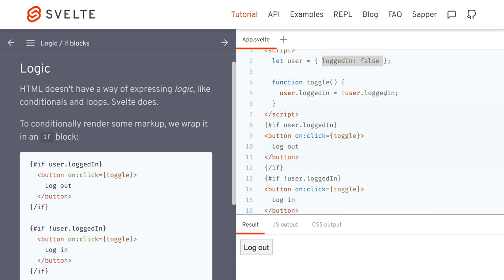1298 🍹 4a Logika / if bloky - Svelte slovensky